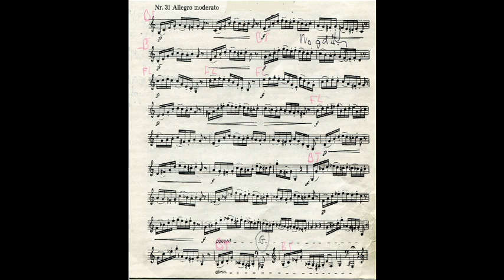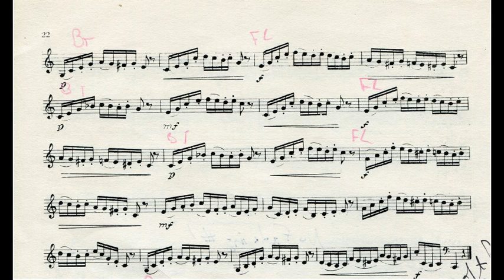2017 October Kopprasch #31 Allegro Moderato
A very melodic and pretty Kopprasch etude.